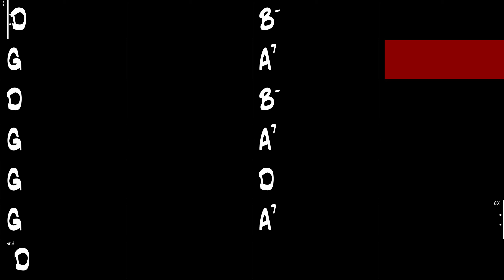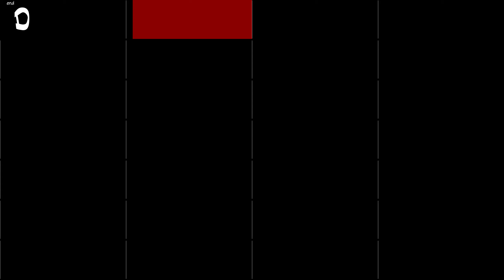Runaround Sue - Gypsy Jazz Backing Track 220 BPM - Django Reinhardt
Runaround Sue, Gypsy Jazz backing track in the style of Django Reinhardt